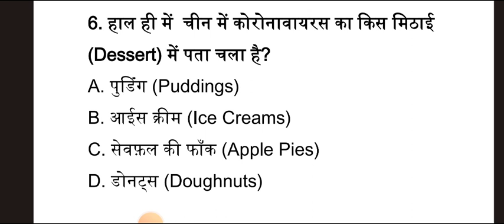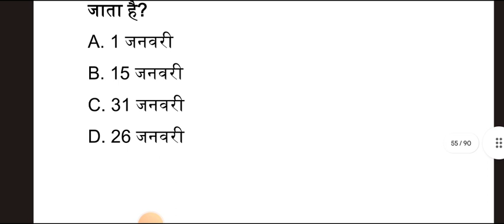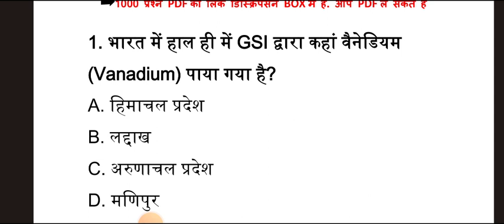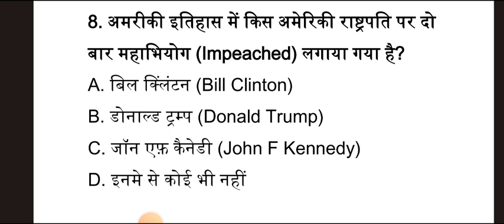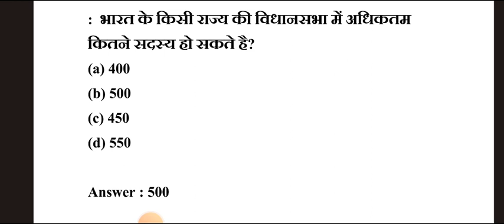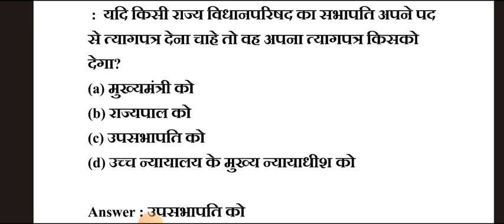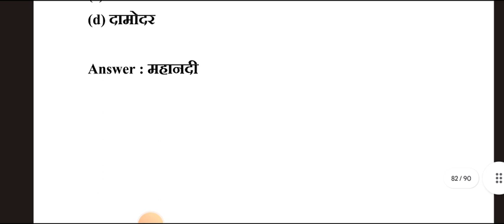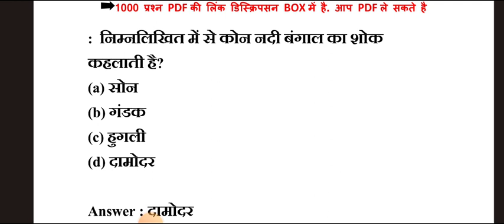LUCENT का पूरा निचोड़- LUCENT COMPLETE REVISION MCQ TEST BY RANJEET SIR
CHSL 2023,SSC CGL 2022 MAINS QUESTIONS,SSC CGL 2022 IMPORTANT GK QUESTIONS,BEST GK QUESTIONS FOR SSC,LUCENT FULL REVISION,LUCENT PDF HINDI,LUCENT QUESTIONS HINDI AND ENGLISH
1000 लुसेंट gk का सार पार्ट-1, बार बार एग्जाम में आये प्रश्न,  1000 lucent gk question answer mcq

gk
1000 gk questions in hindi, 1000 gk, 1000 gk gs, 1000 gk questions answers in hindi, 1000 lucent gk

general knowledge

gk question

india gk

gk gs

gk questions

 answers
one liner gk in hindi
general knowledge
india gk
gs
gk questions
1000 gk
Lucent gk
Speedy gk
General knowledge
Gk
Gs
Gk live
1000 gk prashn
Gk ke prashn uttar
G.k.
Gk class
Gk online
Gk
Samanya gyan
Samanya gyan ke prashn
Railway gk